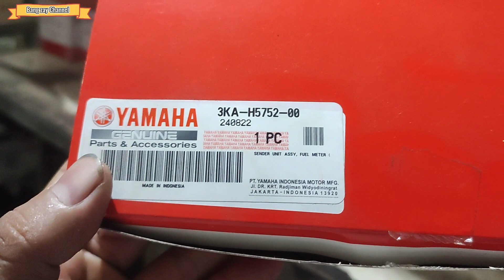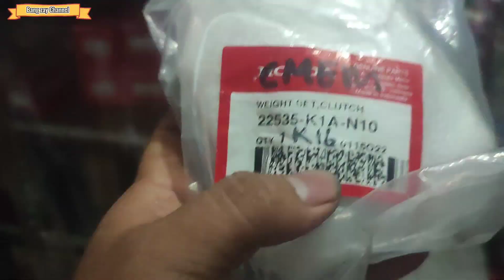JUM'AT BERKAH KEDATANGAN PASIEN MOTOR SULTAN KAWASAKI DTRACKER